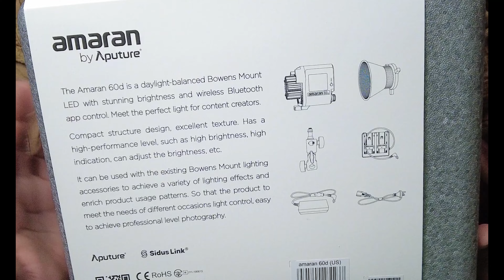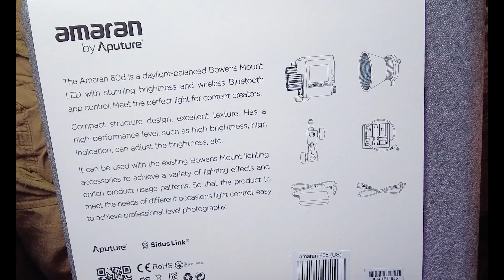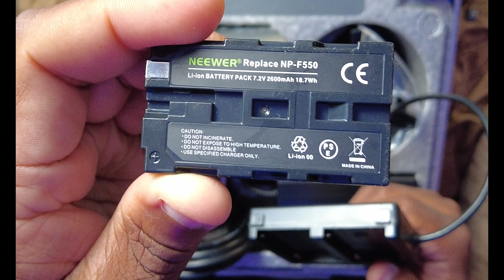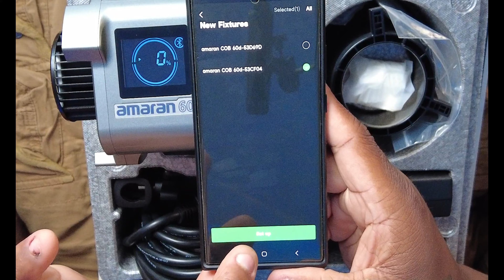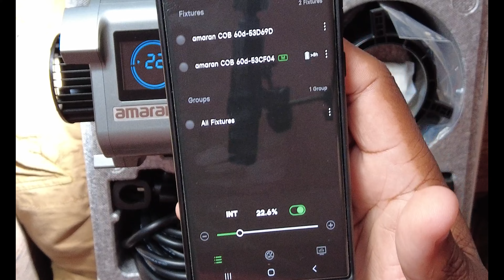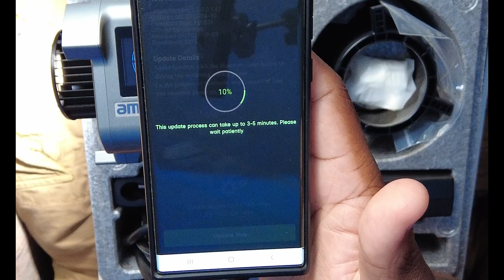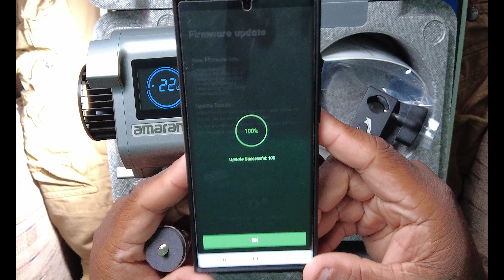Amaran 60D 5600k LED Video Light by Aputure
Hello everyone, I know that it's been awhile, but i'm back.. Todays video is a little review on the "Amaran 60D 5600k Led video light by Aputure" It's a tiny, but powerful little light and it's getting the job done.. Check it out and get yourself one, two, or more. Because i'm NOT disappointed at all and i don't believe you'll be either.

Aputure Amaran 60d LED Video Light